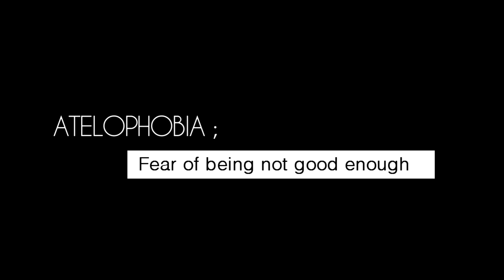yongguk || autophobia (breakup!au)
i got inspired by all the aus i watched and i feel like BAP NEEDS MORE AU !